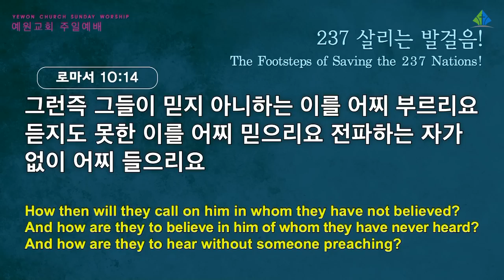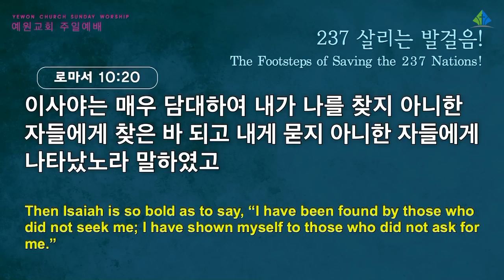[예원교회] 3부 주일예배 - 237 살리는 발걸음! - 정은주목사 - 2022.05.01.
로마서 10:13-21
237 살리는 발걸음!
정은주목사